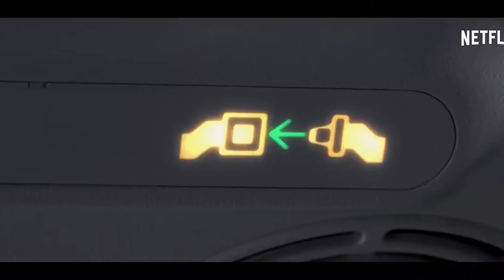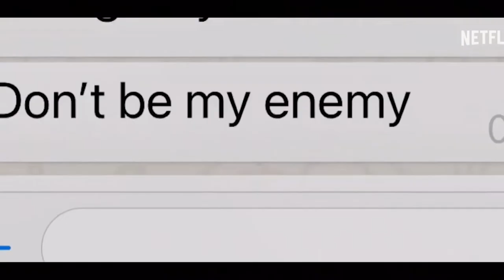“El estafador de Tinder. desde el punto de vista Psicologico. Los Consejos de Nilan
El estafador de Tinder está en Netflix . Es un documental que cuenta el caso real de mujeres estafadas por un falso empresario poderoso. Cuánto les robó, cómo las engañó y qué pasó con el juicio en su contra.
DE QUÉ SE TRATA EL ESTAFADOR DE TINDER
El estafador de Tinder (The Tinder Swindler, su título original) narra la historia en primera persona de tres mujeres Cecilie Fjellhoy, Ayleen Charlotte y Pernilla Sjoholm que conocieron a Simon Leviev a través de la famosa aplicación de citas y terminaron entregándole miles de dólares
Cecilie Fjellhøy, Pernilla Sjöholm y Ayleen Charlotte son las tres mujeres que dan su testimonio en la película, dejando en claro el modus operandi de Leviev: tenían una primera cita en un hotel caro, y pronto él las invitaba a costosos viajes y aventuras por Europa. Un día, la historia daba un giro cuando él les avisaba que estaba en peligro y que sus supuestos enemigos de la industria de los diamantes lo estaban persiguiendo. Para que no lo rastrearan, necesitaba hacer pagos sin usar su nombre. En ese momento, la estafa entraba en marcha: Leviev les pedía a estas mujeres que le dieran dinero en efectivo y extensiones de sus tarjetas de crédito. La relación no siempre era romántica, como fue el caso de Pernilla Sjöholm, una de las tres protagonistas, quien solo mantuvo un vínculo de amistad con él. Eso alcanzaba. Él se había ganado su confianza, logrando que le dieran miles de euros hasta que él pudiera solucionar sus problemas.